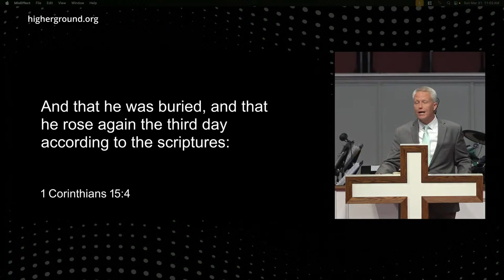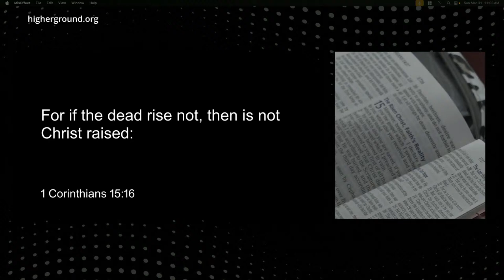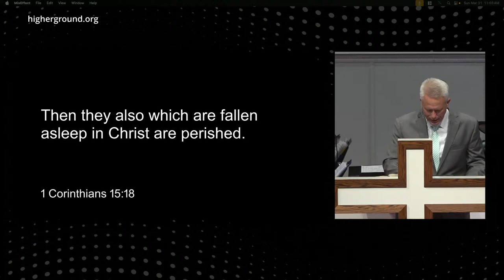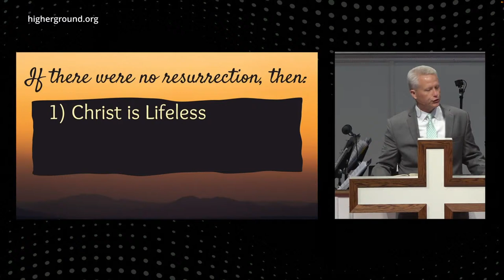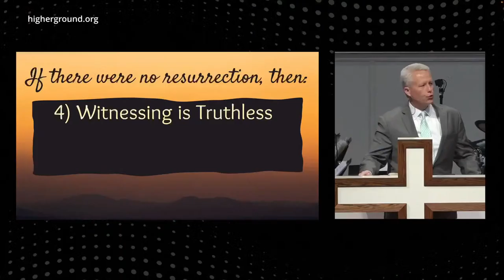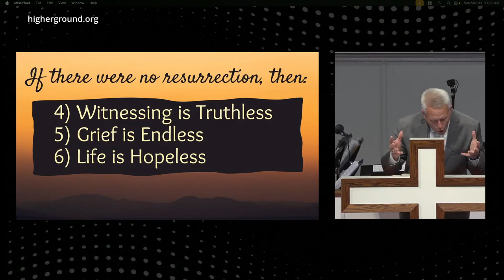Higher Ground TV Program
“The Resurrect Effect”
1st Corinthians 15:1-8 & 13-19

If there were no resurrection, then:

1) Christ is Lifeless
2) Preaching is Meaningless
3) Faith is Pointless
4) Witnessing is Ruthless
5) Grief is Endless
6) Life is Hopeless

3 Proofs of the resurrection:

1) Salvation
2) Scriptures
3) Seeing